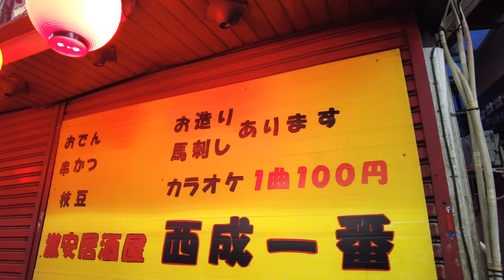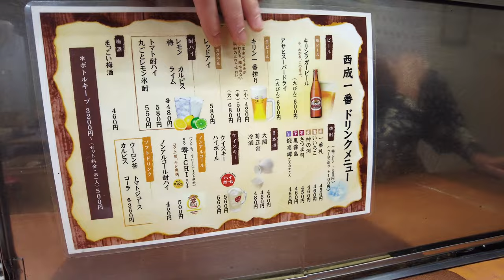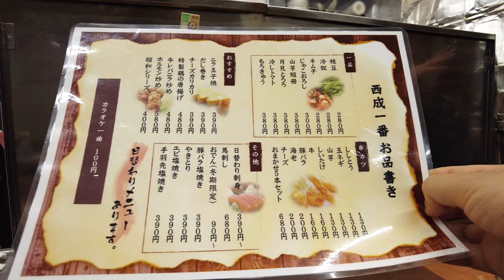大阪西成せんべろ【居酒屋 西成一番】この辺では...自称日本一安い居酒屋ということで行ってみた！軽く呑める大衆居酒屋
再生リスト